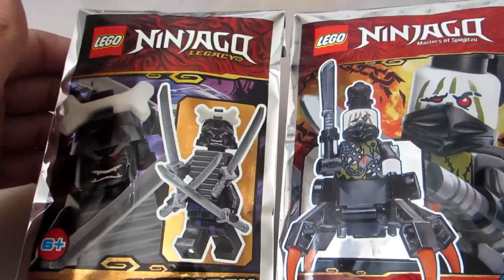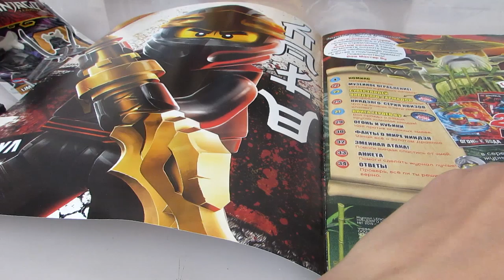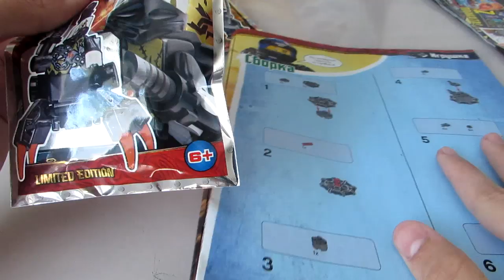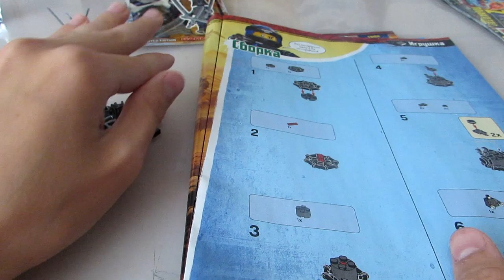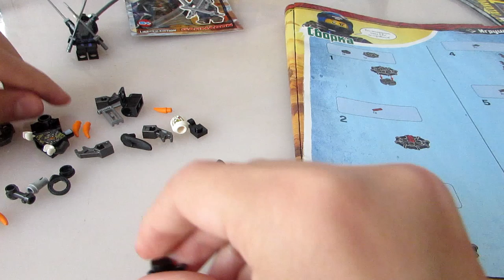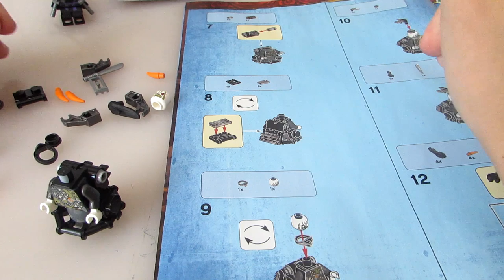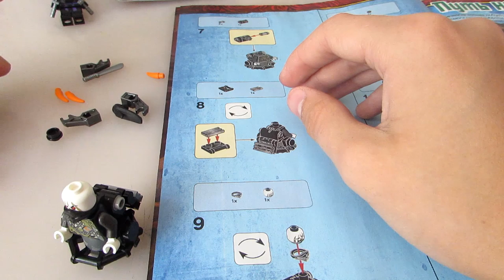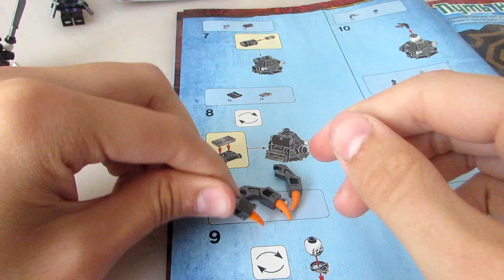Новые минифигурки LEGO Ninjago - обзор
Обзор LEGO минифигурок из серии Ninjago